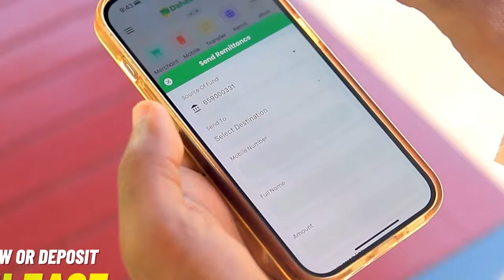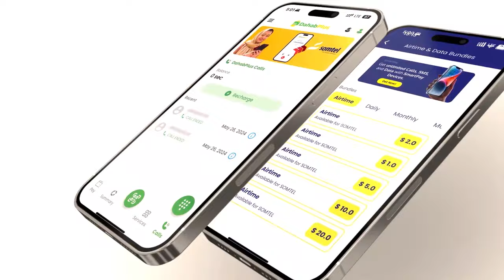War Cusub: Madaxweyne Biixi oo hada hadlay & Sababta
War Cusub: Madaxweyne Biixi oo hada hadlay & Imtixaanaadkii Shahaadiga ahaa oo bilaabmay